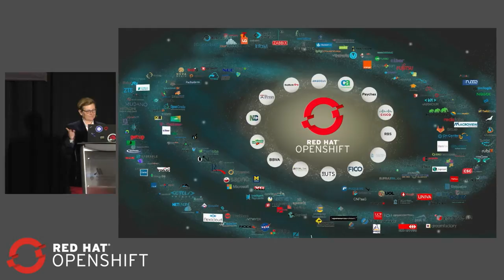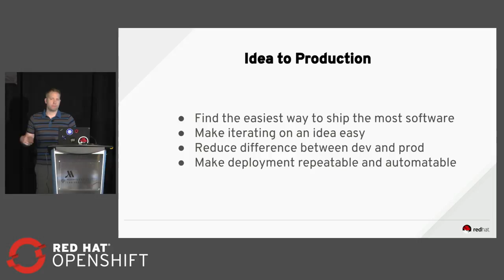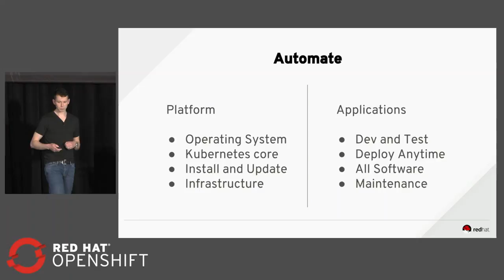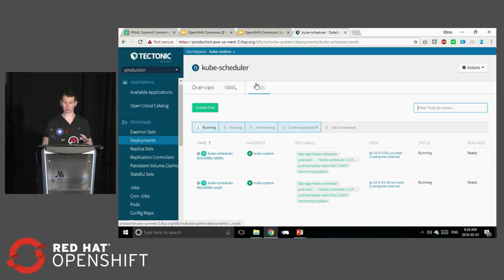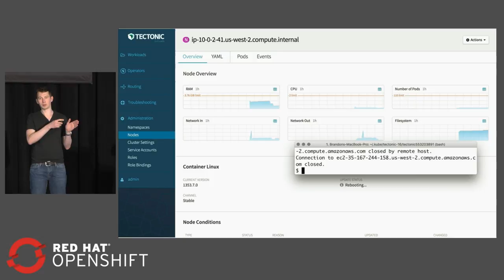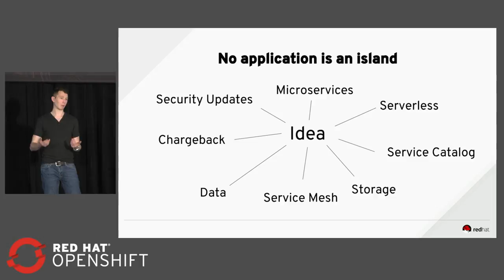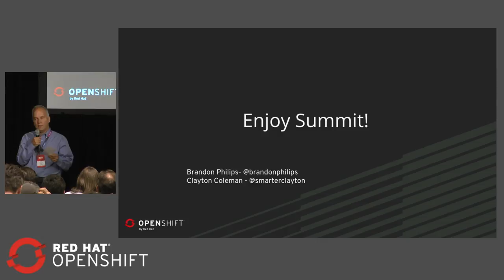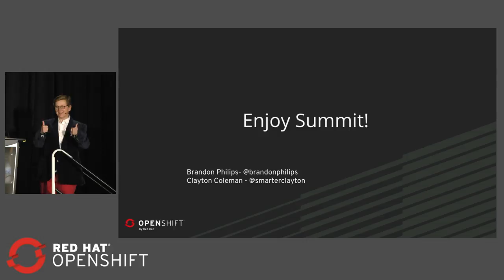OpenShift Commons Gathering Red Hat Summit 2018 State Of the Union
Clayton Coleman and Brandon Philips of Red Hat present the State of the Union of Red Hat and CoreOS and give an update on the road map for the upcoming release of OpenShift and a sneak peek at the Operator Framework